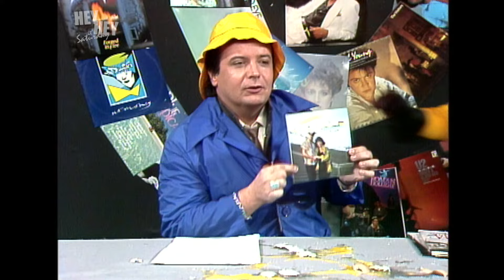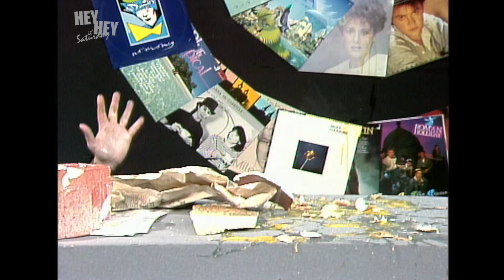Hey Hey it's Saturday | Madness & Mayhem | Gavin Wood | 1984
Here's an eggs-cellent bit of Hey Hey, showing off the hilarious on-set rivalry between Gavin Wood and Krystal Murray. And the age-old question is finally answered of what comes first: - the chicken or the eggs?

Hey Hey it's Saturday - hosted by Aussie TV legend Daryl Somers - Australia's longest running and most successful live variety / comedy television shows.

Spanning 800+ episodes across 50 years, the multi award-winning Hey Hey features parlour games,  celebrity interviews, comedians,  along with a mad cap cast and hilarious oddball characters.